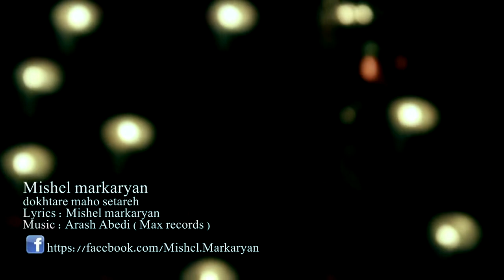Mishel Markaryan Dokhtare Maho Setareh - IRANMUSIC.ORG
IRANMUSIC.ORG
Mishel Markaryan
 Dokhtare Maho Setareh